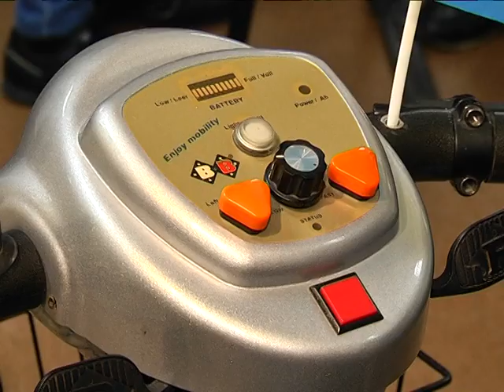Девушка с позывным Лютик мечтает привезти Министра обороны на передовую